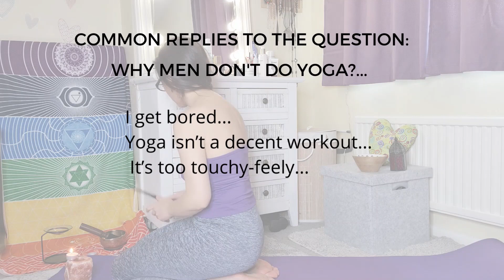YOGA FOR MEN | Why men don't do yoga | Men and spirituality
How come only 20% of people practising yoga are men when the origins of yoga was mainly practised by men? Men still resist spirituality and the social conditioning makes them reluctant despite the huge benefits it has for them.
Men need to practise more yoga.
There are many myths they hold in their mind about yoga: Yoga isn’t a decent workout; it’s too touchy-feely; you have to be flexible to do it... I can hear those egos screaming because they can't hold a pose.

This pattern has to change and we need more people, more men engaged with a practise that brings infinite benefits and not a single downside.

Practise, progress, achieve, feel good.

Miss Dawson is an all-natural woman that is quickly becoming a top influencer. Her videos include yoga, mindfulness, spirituality, sleep health, and self-development.
She will help you become aware of the power within you, aware of how the Universe works and its connection to your wellbeing as well as help you raise your conscious awareness to fit in the new frequencies operating next on our planet.